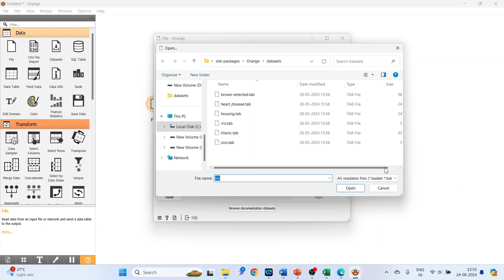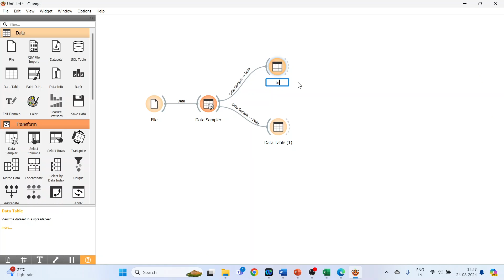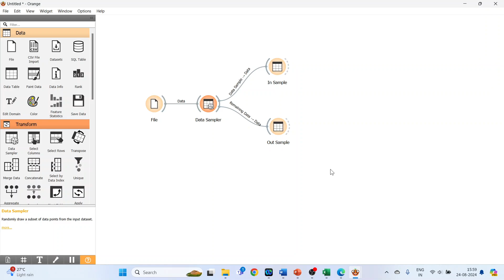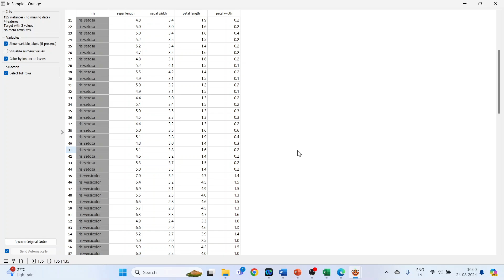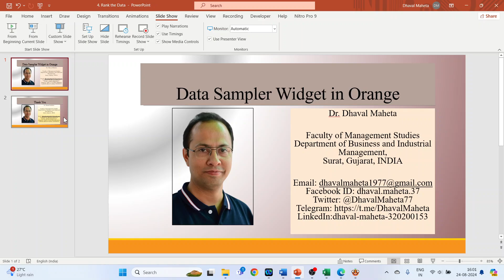7. Data Sampler Widget in Orange || Dr. Dhaval Maheta